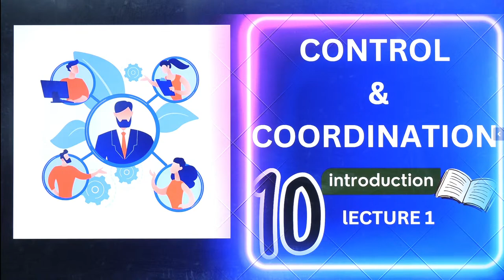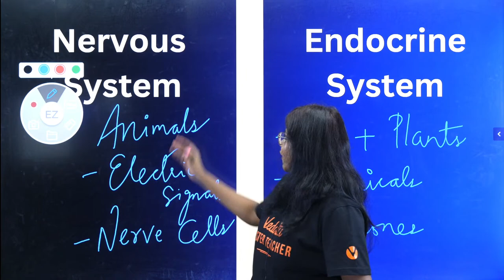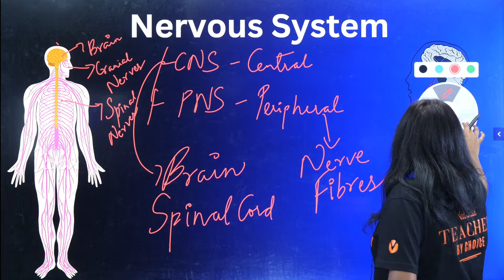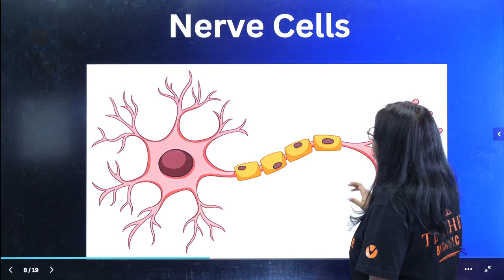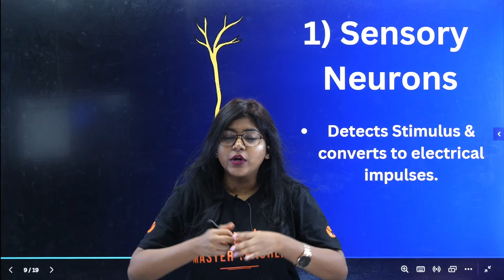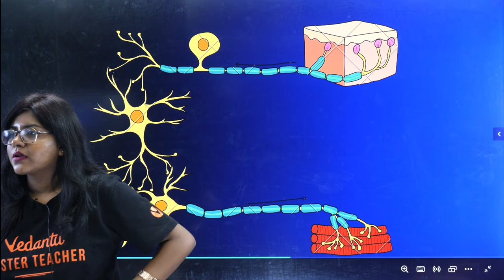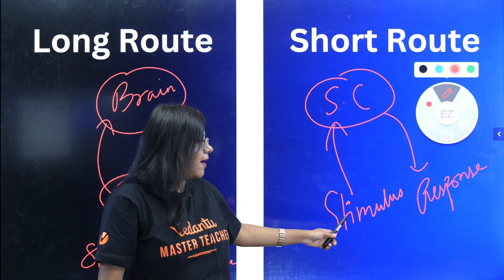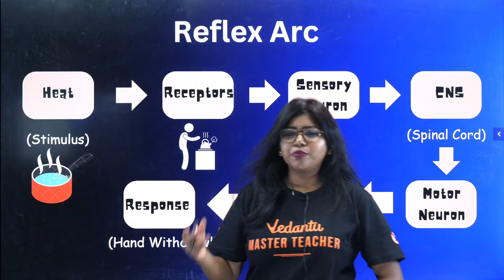Exploring Control & Coordination L1 I Class 10 CBSE I Sandra Ma'am I V Master Tamil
In this informative video, we present "Exploring Control & Coordination in Class 10 CBSE with Sandra Ma'am." As the leading CBSE learning platform, we believe in providing top-notch education to students. Control and coordination are integral topics in the Class 10 CBSE curriculum. Understanding this concept is crucial for a comprehensive understanding of biology. Sandra Ma'am, our highly-experienced and knowledgeable teacher, guides you through this module with her in-depth explanations and engaging teaching methods.

Our Channel will help you achieve your dream score in your academics. 𝐋𝐞𝐭'𝐬 𝐜𝐫𝐚𝐜𝐤 𝐂𝐁𝐒𝐄 𝐁𝐨𝐚𝐫𝐝 𝐄𝐱𝐚𝐦 𝟐𝟎𝟐𝟒, 𝟐𝟎𝟐𝟓 𝐭𝐨𝐠𝐞𝐭𝐡𝐞𝐫!
The Channel also helps with videos on Strategy and Motivation, Sample Paper Solving, One Shot Marathons, Revision during Exams, and Career Guidance.